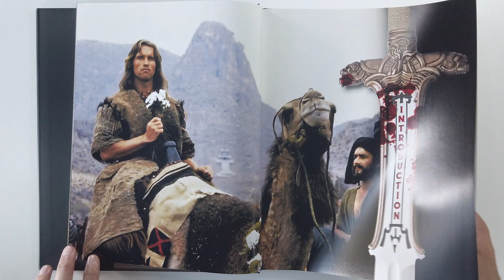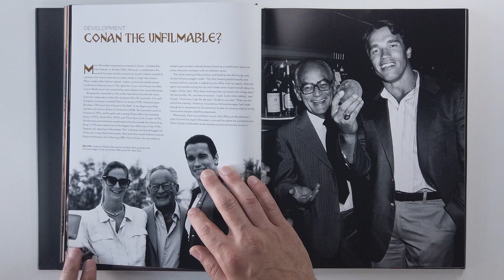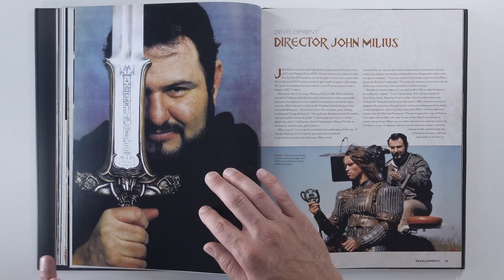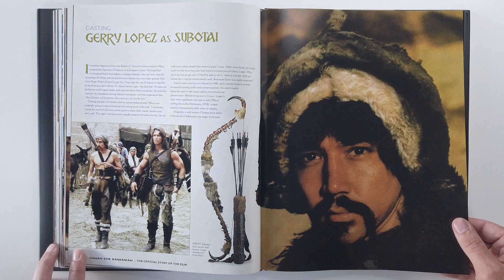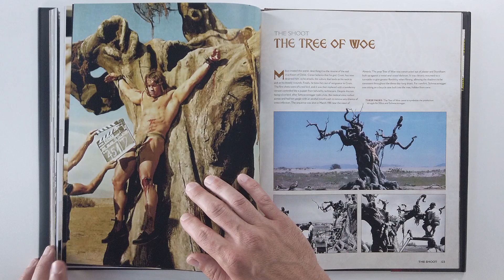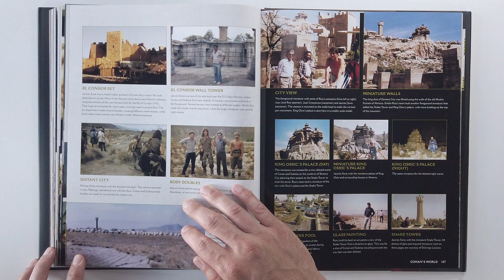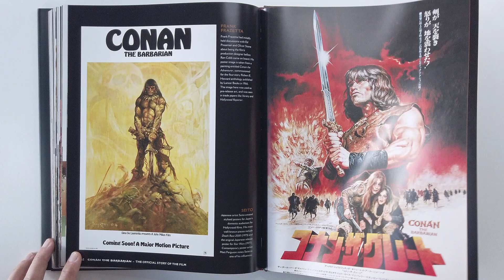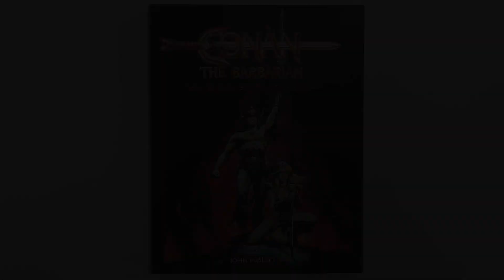Conan The Barbarian The Official Story Of The Film (flip through) Artbook